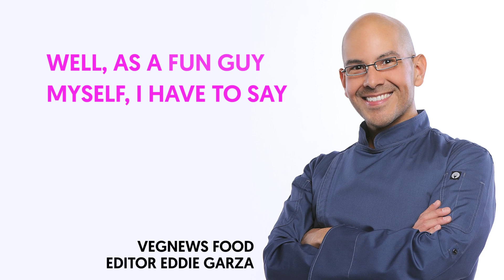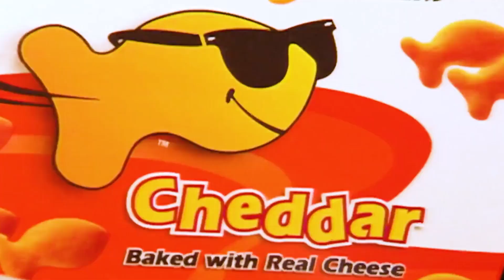The VegNews Podcast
From the editors of VegNews comes our most-anticipated launch ever: The VegNews Podcast. Debuting June 13, The VegNews Podcast will be hosted by VegNews’ Jasmin Singer and will feature celebrity guests, headlines of the week, food and new product segments, fun listener questions, and surprise drop-bys. Upbeat, enlightening, and expertly produced, an episode of The VegNews Podcast will drop each week and will be available across all podcast platforms.

VegNews is the largest vegan media brand in the world, encompassing an award-winning print magazine and website, books, and global vacations. VegNews delivers the very best in vegan recipes, news, interviews, travel, beauty, fashion, and more all day, every day, to millions of readers around the globe.

Visit VegNews online:
🌱  Get 1000’s of vegan recipes: VegNews.com/recipes
📰  Get the latest vegan news: VegNews.com/news
🗺️  Check out dozens of vegan guides: VegNews.com/guides

Get VegNews magazine:
🆕  Order the latest issue: VegNews.com/newissue
📦  Stock up on back issues: VegNews.com/backissues

Buy the VegNews book:
📚 The VegNews Guide to Being a Fabulous Vegan: VegNews.com/fabulous

Travel with VegNews:
✈️  Take the vacation of a lifetime: VegNews.com/vacations
👥  Join us on Facebook: Facebook.com/vegnewsvacations